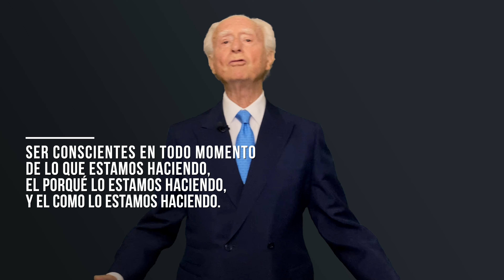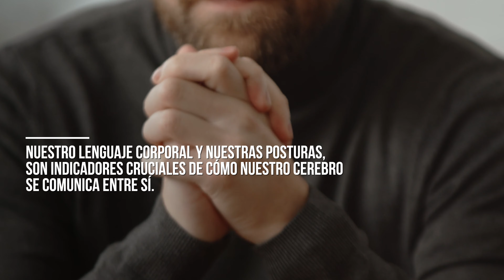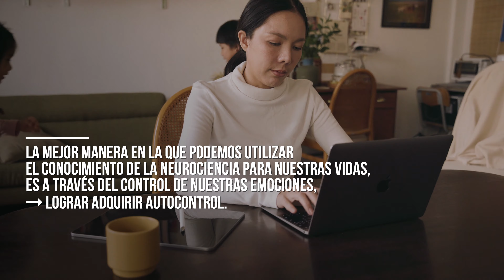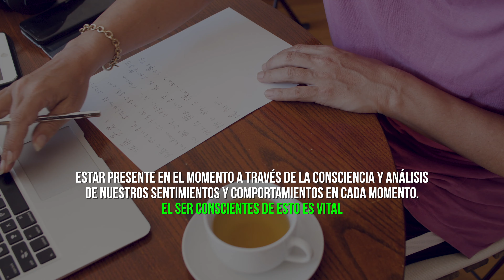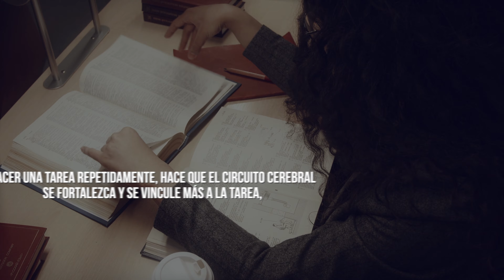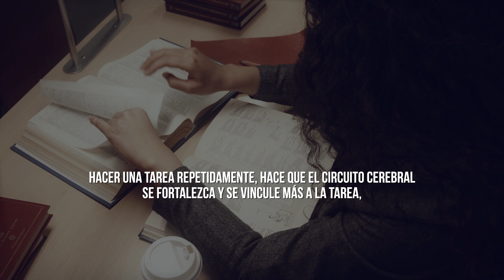NEUROCIENCIA aplicada a nuestros hábitos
La neurociencia viene a explicar como nuestros órganos y nuestros hábitos generan marcas en nuestro cerebro. La meditación produce efectos sobre el cerebro, que contribuyen al desarrollo personal.

Aprender a meditar, ejercitar la mente, son aspectos tratados y profundizados por la neurociencia, que también estudia la neuronutrición la alimentación saludable que afecta a nuestra salud mental.

También la respiración y cerebro están íntimamente relacionados y en definitiva la neurociencia estudia como nuestros órganos y hábitos marcan al cerebro como si fuera una escultura.

Los hábitos esculpen al cerebro, con maras cada vez mas profundas, en la medida que los hábitos se repiten.

Corazon y cerebro, también están íntimamente relacionados y son estudiados por la neurociencia.

Veamos cómo podemos servirnos de la neurociencia, para adquirir nuevos hábitos que nos ayuden a desarrollar autocontrol en nuestras vidas, y sobre todo que lleguemos a ser capaces de tener un cierto control sobre nuestras emociones.

Estar presente en el momento a través de la consciencia y análisis de nuestros sentimientos y comportamientos en cada momento. El ser conscientes de esto es vital.

!!! Ser conscientes en todo momento de lo que estamos haciendo, el porqué lo estamos haciendo, y sobre todo el como lo estamos haciendo. ¡¡¡

A nadie se le escapa que nuestros hábitos, e incluso todo nuestro cuerpo, influyen en los procesos de nuestro cerebro y mente.

El Body Language, lenguaje corporal, la comunicación no verbal, también influyen en los procesos cognitivos a través de nuestras posturas y formas de expresarnos.

Aunque parezca mentira, la neurociencia nos puede ayudar a mejorar nuestras actitudes ante la vida; veamos como.

—CAPÍTULOS—
00:50 Nuestra comunicación no verbal
03:11 El control de nuestras emociones
06:08 El Control de los Impulsos

Siempre en pie: Cómo el estoicismo puede ayudarte a alcanzar una felicidad imperturbable.

Líderes: Estrategias para un liderazgo eficaz (Bolsillo Paidós).

Eficacia ejecutiva (Imprescindibles).

Si / If: Edición Bilingüe (VARIOS).